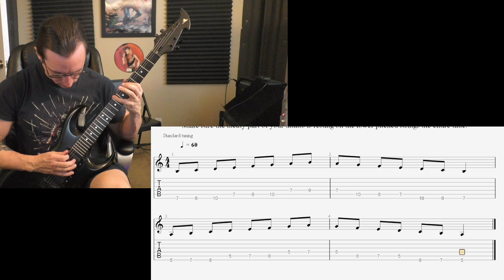John W. Video Recap 10-19-21